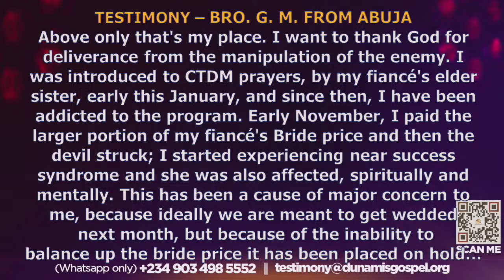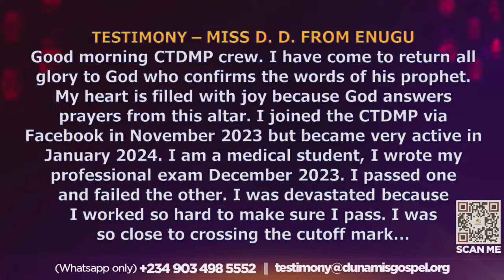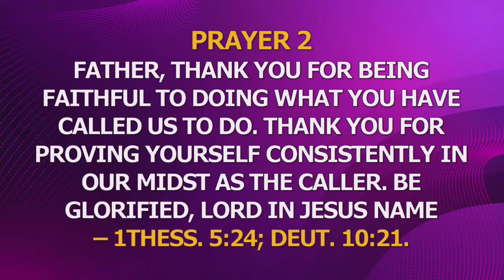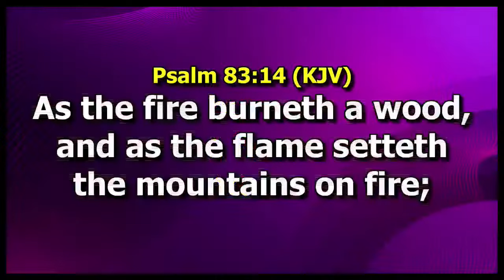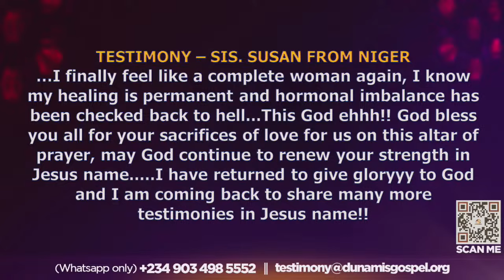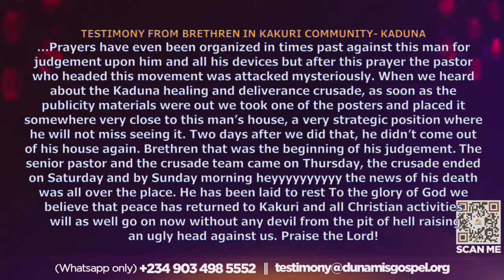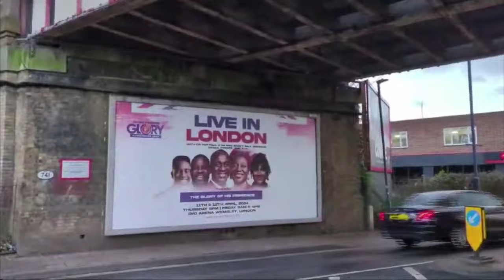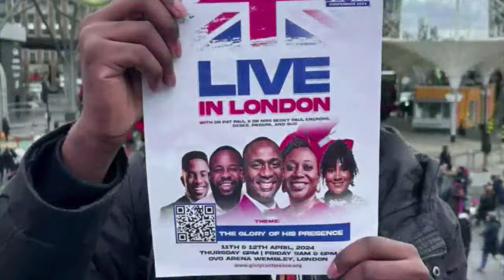COMMANDING THE DAY REBROADCAST. 26-03-2024